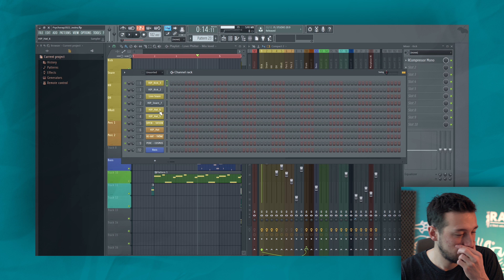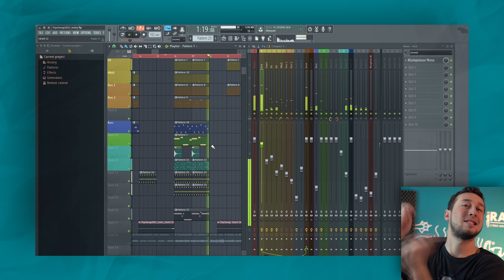Je fais une MUSIQUE en partant d'une vieille MAQUETTE ! (partie 2)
Vous avez voté en majorité pour Psychorap, aujourd'hui on va la recomposée entièrement pour en faire une musique potable !